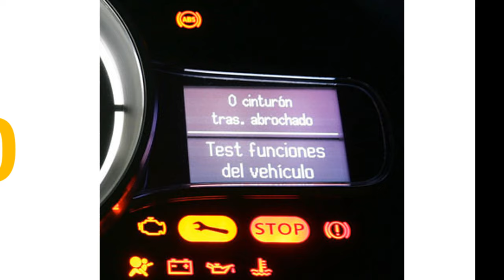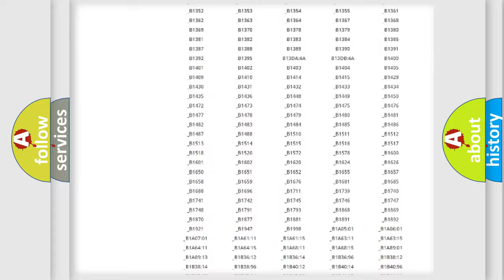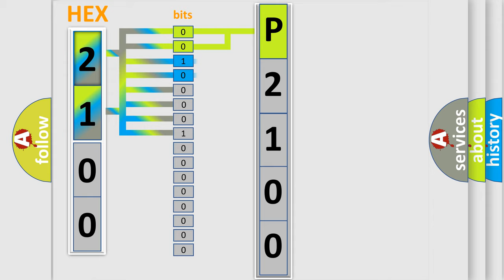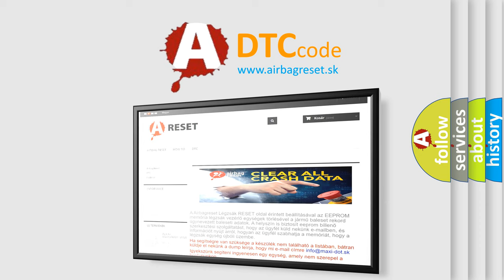DTC Jeep P2100 Short Explanation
Contents:
0:21 Basic DTC analysis according to OBD2 protocol standard.
1:48 Insight into programming
2:58 A diagnostically understandable description of the Diagnostic Trouble Code
3:05 Basic error definition

Make:
Jeep
Code:
P2100
Definition:
No Fuel Level Bus Message
Cause: